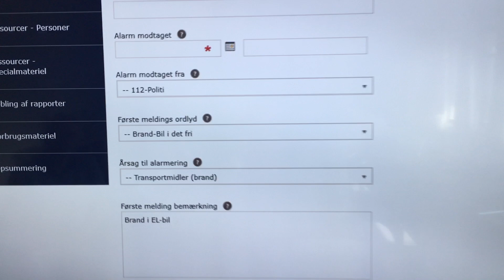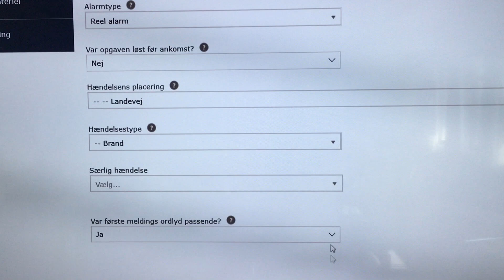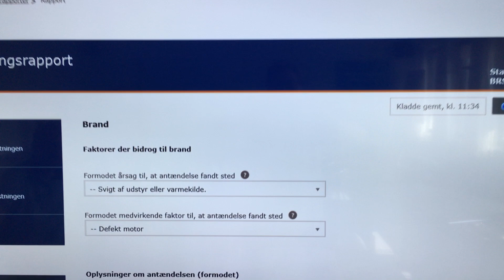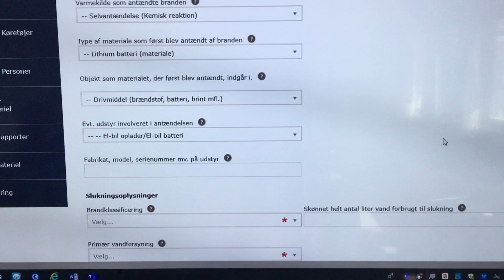Hvordan registreres brand i elbil?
I disse tider hvor de nye elbiler må forventes at blive en større og større andel af den danske bilpark, er det utrolig vigtigt at vide, hvordan de nye elbiler opfører sig, hvis de f.eks. brænder. Videoen gennemgår, hvordan en elbilbrand indrapporteres i ODIN. Sammenhængen med en almindelig bilbrand er medtaget i videoen.